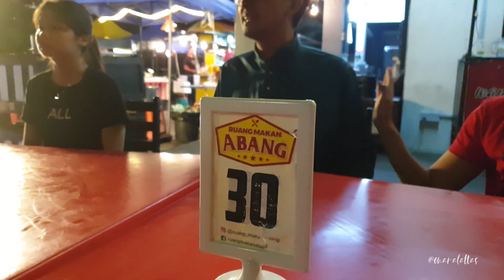vlog #146 | Random Raya Vlog II Edisi Kereta Pun Nak Raya Jugak!!!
Kereta kena sondol dan beraya kat Cyberjaya  Puchong.